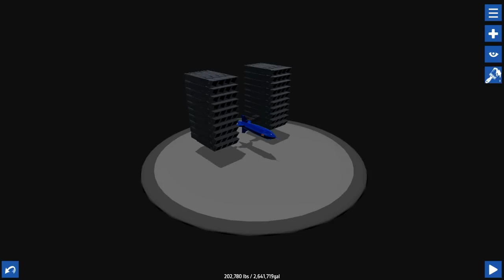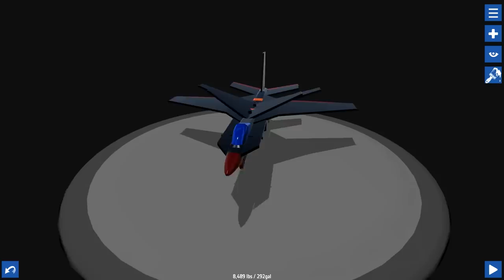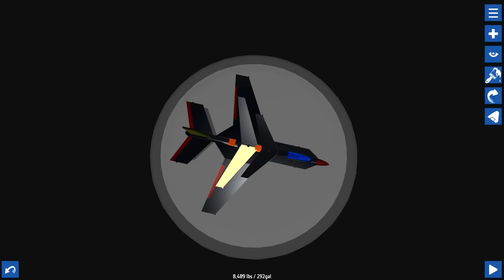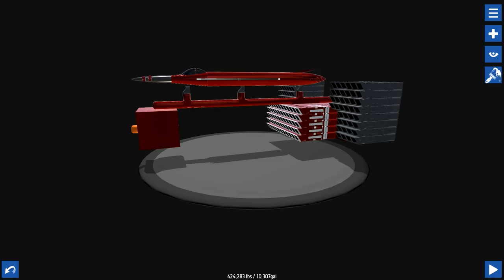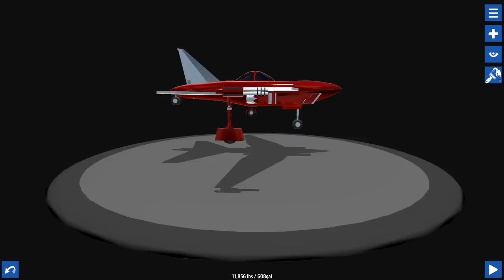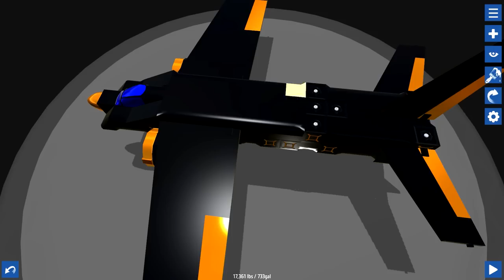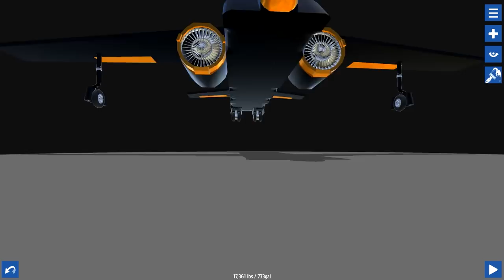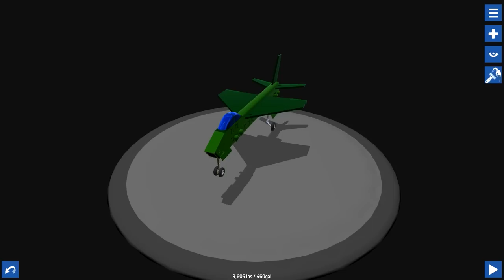SimplePlanes ➤ YOUR CREATIONS! - 2.7 Million Feet & 98,000 mph!!! [Let's Play SimplePlanes]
Welcome back to SimplePlanes! SimplePlanes ➤ YOUR CREATIONS! - 2.7 Million Feet & 98,000 mph!!! [Let's Play SimplePlanes] Today in SImpleplanes we check out some of the awesome workshop custom creations!

About the game:
BUILD AIRPLANES
You have the tools you'll need to bring any airplane to life. Snap parts together to build your airplane's body. Place engines to add thrust. Design and attach wings and then strap yourself into the cockpit and see how it flies.

DOWNLOAD AIRPLANES
Over 100,000 airplanes are available to download for free from SimplePlanes.com Find anything from old WW2 bombers to next generation fighters to sci-fi spacecrafts. You can upload your own airplanes and rise through the ranks from a bronze builder to a gold level builder.

DYNAMIC FLIGHT MODEL
Flight simulation at its finest. Every little change you make in the designer impacts how the airplane flies. Weight distribution, thrust, lift, and drag are all calculated continuously while flying. Parts can break off in spectacular fashion while flying due to over-stress or by hitting something. The fun won't stop there though. You can keep on flying even with a missing wing if you've got the skills.

CHALLENGES
Climb into the cockpit of one of your custom aircraft and see how it does in the challenges. The challenges will keep you entertained for hours. Land on aircraft carriers, escort bombers, dodge surface-to-air missiles, race through courses, and so much more.

SANDBOX
Use all available parts to build airplanes with no restrictions. The sky is the limit. Literally.

MODDING
Modding is fully supported so you can build your own parts and environments.